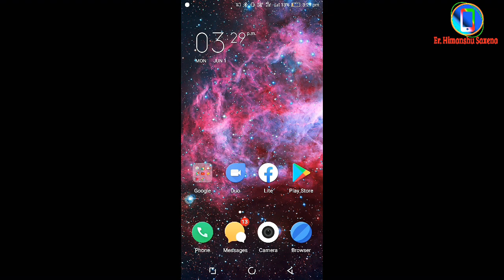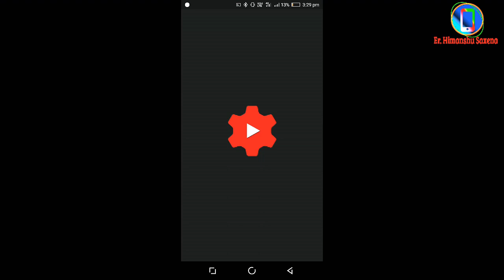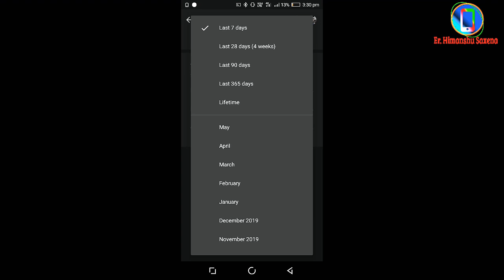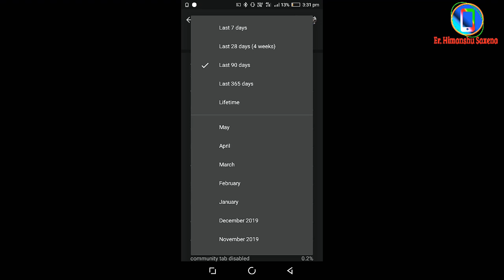How To Rank Youtube Videos | Youtube Par Views Kaise Aate Hai |video par views kaise laye/increase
How To Rank Youtube Videos |Youtube Par Views Kaise Aate Hain

Hi
I am Er.Himanshu Saxena Welcome to our youtube
channel Er. Himanshu Saxena.
Dosto Is Video Me Maine Aapko Ye Bataya Hai
Ki Youtube Par Views Kaise Aate Hai Or Youtube
Suggested Video Algorithm Kaise Kaam Karta Hai

👉community tab disabled
👉community tab youtube
👉Block other user on youtube